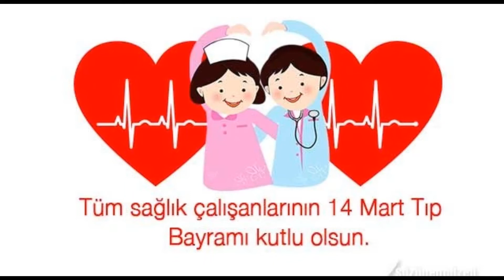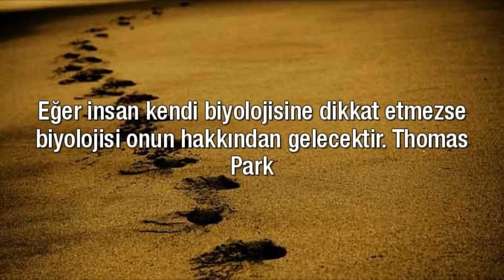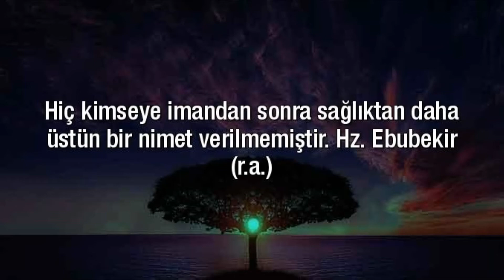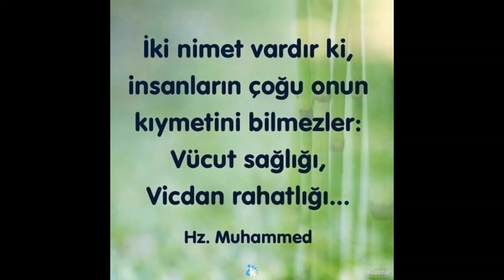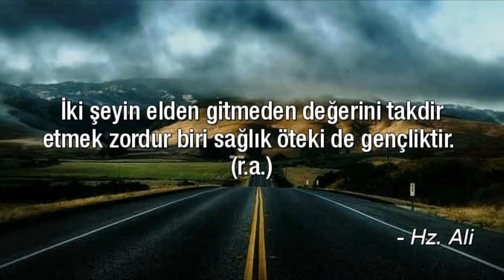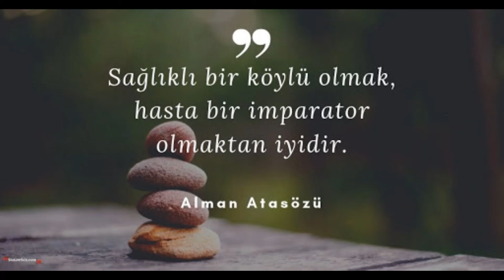14 Mart Tıp Bayramı Mesajları Sağlık İle İlgili Resimli Sözler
sağlık bakanlığı,
sağlıklı beslenme,
sağlıklı hoca,
sağlık bakanı bana yaklaşma demesi,
sağlıklı yaşam,
sağlıklı tarifler,
sağlık şarkısı,
sağlık bakanı yaklaşma,
sağlık bakanı leyla,
sağlık bakanı bana yaklaşma komik,
sağlık için çal,
sağlık alanında yapılan inkılaplar,
sağlık atama,
sağlık astsubay,
sağlık atamaları,
sağlık atamaları 2020,
sağlık a dostlar,
sağlık analiz,
sağlık animasyon,
sağlık bakanı corona virüsü,
sağlık bakanlığı kamu spotu,
sağlık canlı,
sağlık çalışanları alkışlandı,
sağlık cinsellik,
sağlık cümleleri,
sağlık cafe,
sağlık çalışanlarına şarkı,
sağlık çalışanları için şarkı,
sağlık çalışanları dans,
sağlık çalışanı korona,
sağlık çizgi film,
sağlık çalışanları şarkısı,
sağlık çalışanları penguen dansı,
sağlık çalışanlarına sürpriz,
sağlık duası,
sağlık durağı,
sağlık duaları,
sağlık dersi,
sağlık dersleri,
sağlık deyince,
sağlık dostlar,
sağlık diyet spor,
kanal d sağlık jeneriği,
kanal d sağlık,
kanal d sağlık programı,
kanal d sağlıklı pazarlar,
sağlık elçileri,
sağlık eşyası kullanmak yok,
sağlık ekonomisi,
sağlık elçileri 9,
sağlık elçileri 1,
sağlık elçileri 3,
sağlık eğitimi,
sağlık elçileri 6,
e devlet sağlık raporu almak,
e devletten sağlık ocağı değiştirme,
e devlet sağlık raporu almak mobil,
e devlet sağlık raporu almak telefon,
e devlet sağlık sigortası sorgulama,
sağlık filmleri,
sağlık flüt,
sağlık fizikçisi,
sağlık fon,
sağlık frekansı,
sağlık falı,
sağlık filmi,
sağlık felsefesi,
sağlık gündemi vitamingiller,
sağlık gezegeni,
sağlık görevlisi,
sağlık görevlisi büşra,
sağlık günü,
sağlık güzellik,
sağlık güvenlik işaretleri,
sağlık görevlilerini alkış,
barış g sağlık,
sağlık hukuku,
sağlık hocam,
sağlık hizmetleri,
sağlık haftası etkinlikleri,
sağlık hisseleri,
sağlık hizmetleri yönetimi,
sağlık hizmetleri pazarlaması,
sağlık hakkı,
sağlıkçılar kafa dağıtıyor,
sağlıkçıların dansı,
sağlıkçıların penguen dansı,
sağlıkçı marşı,
sağlıkçılar için müzik,
sağlıkçılar dans,
sağlıkçı alımı,
sağlıkçıların ayak dansı,
sağlık için,
sağlık için dua,
sağlık için çok ye bunları,
sağlık ile ilgili şiir,
sağlık için spor,
sağlık işaret dili,
sağlık için rukye,
ellerine sağlık jet sosyete,
jahrein sağlık,
jandarma sağlık astsubay,
jandarma astsubay sağlık şartları,
jahrein sağlık bakanlığı,
jandarma astsubay sağlık kontrolü,
jandarma sağlık mülakatı,
sağlık kontrolü,
sağlık kurumları işletmeciliği,
sağlık kurumlarında finansal yönetim,
sağlık kurumlarında bilgi sistemleri,
sağlık kurumlarında maliyet yönetimi,
sağlık kabini,
sağlık kurumları yönetimi 2,
sağlık lisesi,
sağlık lisesi okumak,
sağlık lisesi staj,
sağlık lojistik,
sağlık lisesi kaç puan,
sağlık liseleri,
sağlık lisesi mezuniyet,
sağlık lisesinden tıp kazanılır mı,
sağlık meslek lisesi,
sağlık muhafızları,
sağlık meslek lisesi kaç puanla girilir,
sağlık müziği,
sağlık meslek lisesi staj,
sağlık mahallesi,
sağlık maskesi,
sağlık marşı,
sağlık nedir,
sağlık notaları,
sağlık ne demek,
sağlık nedir okul öncesi,
sağlık nedir what the health,
sağlık nesil sağlıklı gelecek şiir,
sağlık nedeniyle fesih kıdem tazminatı,
sağlık nedeniyle istifa dilekçesi örneği,
sağlık ocağı,
sağlık olsun,
sağlık ordusu,
sağlık ocağı çghb,
sağlık okul öncesi,
sağlık okumak,
sağlık olumlaması,
sağlık ocağı porçay,
o sağlık düzenine evet mi hayır mı,
sağlık öğütleri,
sağlık öğüdü,
sağlık öğütleri şarkısı,
sağlık öğüdü şarkısı,
sağlık önerileri,
sağlık öğütleri melodika,
sağlık öğütleri flüt,
sağlık ölçütleri,
sağlık psikolojisi,
sağlık personeli alımı,
sağlık programları,
sağlık programı,
sağlık personel analiz,
sağlık psikolojisi aöf,
sağlık personeli açıklama,
sağlık personeli büşra,
sağlık raporu,
sağlık resmi,
sağlık reklamı,
sağlık resmi çizimi,
sağlık reklamları,
sağlık raporu nasıl alınır,
sağlık ritüeli,
sağlık raporu nereden alınır,
e sağlık,
sağlık sigortası,
sağlık sosyolojisi,
sağlık sağlık,
sağlık sen,
sağlık sistemi,
sağlık spor,
sağlık sigortası nedir,
sağlık sigortası caiz mi,
sağlık şarkıları,
sağlık şarkısı melodika,
sağlık şiiri,
sağlık şarkısı flüt,
sağlık şarkısı dinle,
sağlık şarkısını dinle,
sağlık şarkısı melodika notaları,
sağlık turizmi,
sağlık tv,